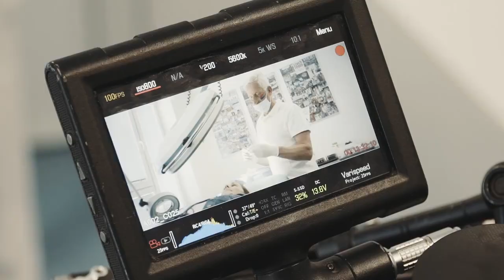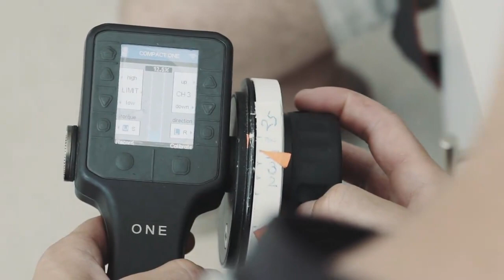Jak se točila reklama pro Kontinentální pohár s Ben Cristovao